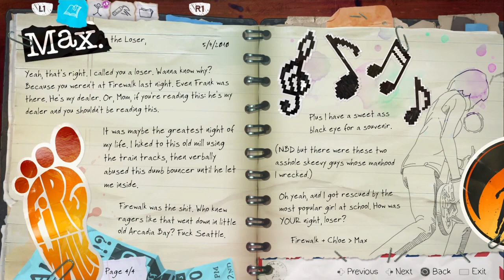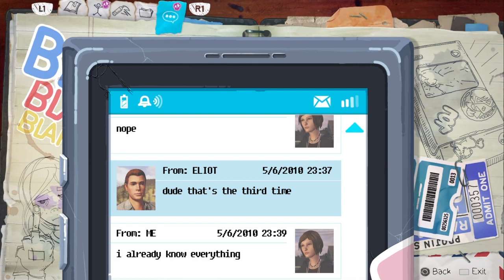Life is Strange: The Story Of Chloe [2]